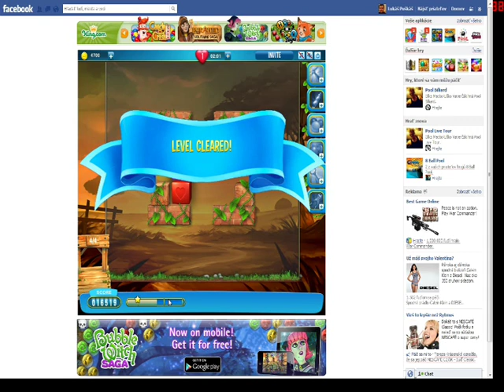Pet Rescue Saga level 97 no boosters, no hammers 😈 ►TOBIAS DEAMON◄